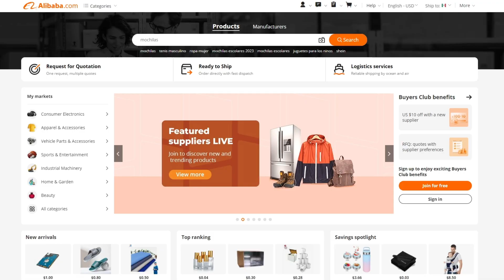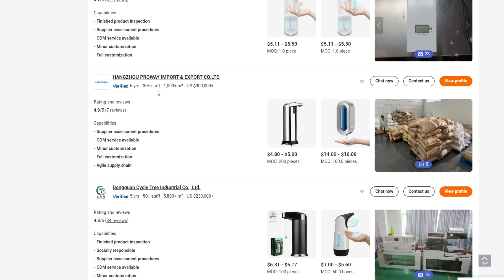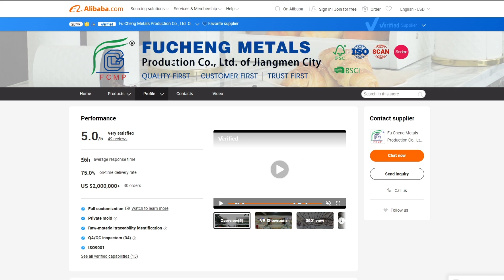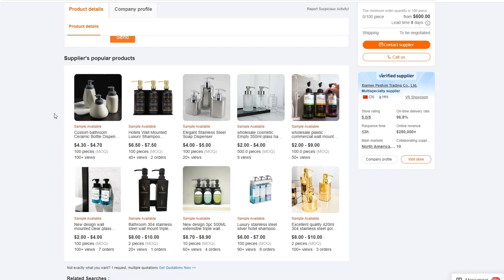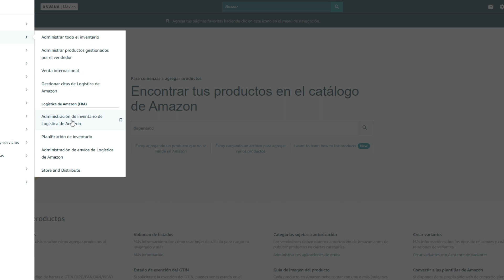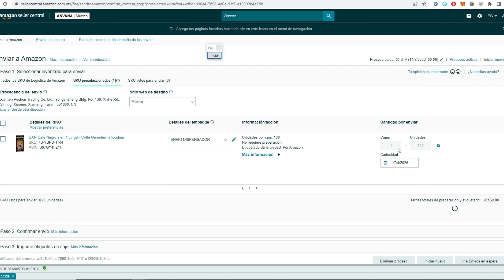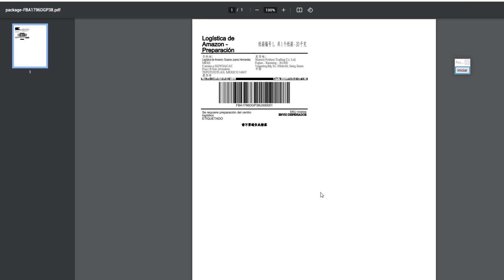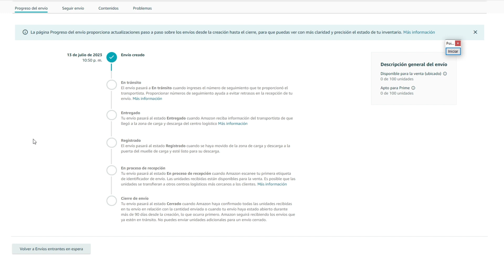Como Comprar en ALIBABA y Enviar a AMAZON FBA 2025🔴 Curso GRATIS Completo🔥✅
Como comprar en alibaba de forma segura y enviar productos a los almacenes de amazon fba paso a paso desde cero, curso gratis, bien explicado, ideal para principiantes...

✅👇PREGUNTAME TUS DUDAS EN INSTAGRAM!

00:00 Comprar en alibaba paso a paso
00:13 Crear cuenta y configurar alibaba
01:34 Buscar productos en alibaba
03:02 Filtrar proveedores confiables
05:25 Calificaciones y fabricas
08:32 Perfil y certificaciones
13:27 Ventas y paises de exportacion
15:45 Precios mayoreo y muestras
18:01 Customization products
20:25 Detalles del producto
21:40 Negociar con proveedores
23:18 Enviar productos a amazon fba
25:41 Dar de alta tu producto
27:08 Enviar inventario a los almacenes
27:48 Enviar desde china a amazon
29:56 Detalles y medidas de la caja
33:43 Direccion de bodega de amazon
36:22 Factura proforma obligatorio
37:39 Seleccionar transportista
38:31 Imprimir etiqueta de envio
40:06 Como pagar en alibaba
42:47 Conectar tu codigo con amazon
44:51 Seguir envios de amazon fba

Los envios los puedes hacer de alibaba a amazon estados unidos, mexico, españa, canada, japon y cualquier pais donde tengas una cuenta de amazon seller, los pasos son iguales.